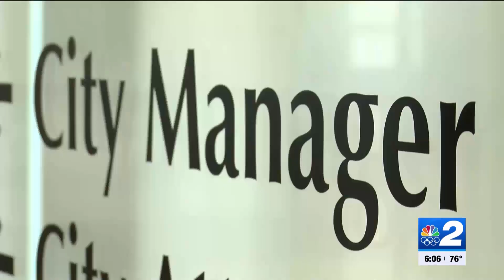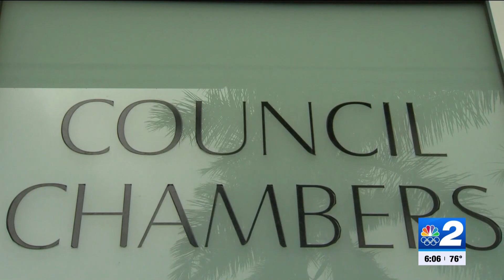Former Cape Coral city manager alleges discrimination in lawsuit against city